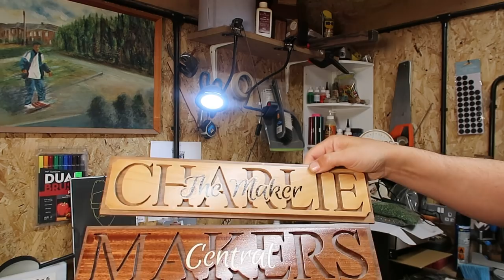The Maker Machine- The Chess Challenge - Makers Central !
🌍 Beth McKinney

PLEASE NOTE: IF YOU ARE SENDING ME SOMETHING, PLEASE COULD YOU MARK IT AS A GIFT & PLACE A LOW VALUE ON THE PACKAGE YOU ARE SENDING.  THANK YOU.
SEND ME STUFF
FAO NICK
NZ WOODTURNING
ROMSEY
SO51 1DY
UNITED KINGDOM